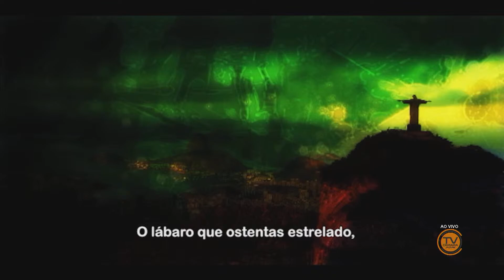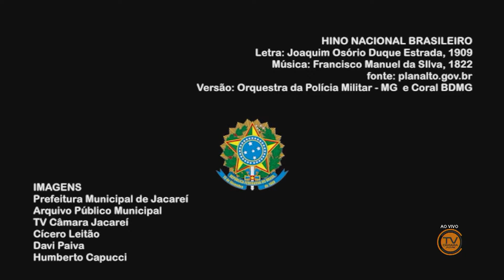18ª Sessão Ordinária - 31/05/2023